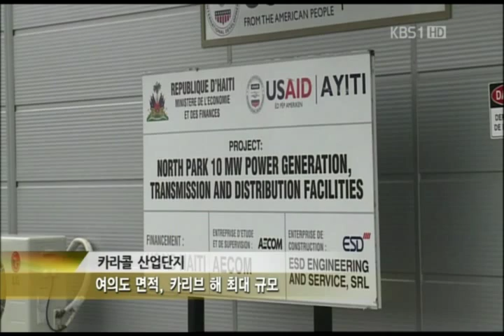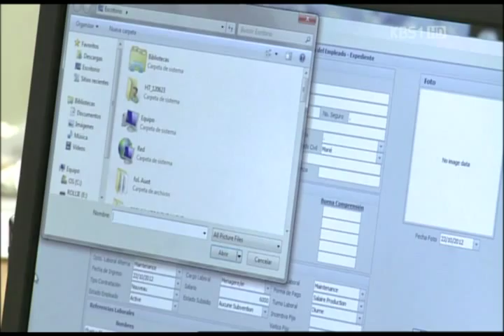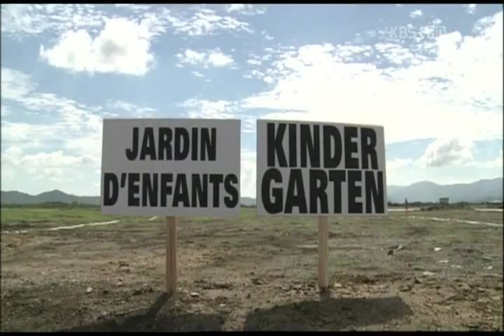KBS 특파원현장보고_ 세아상역 아이티 재건 이끈다